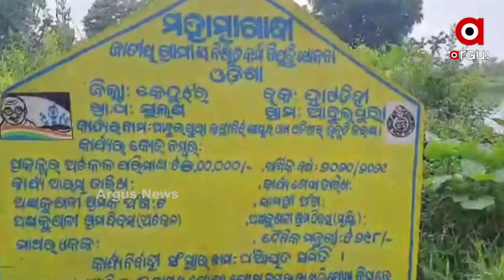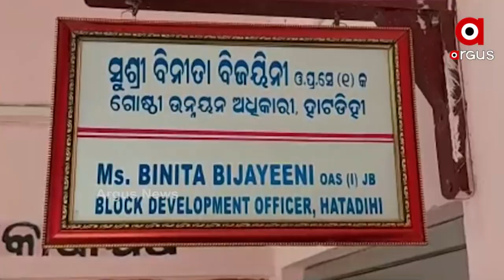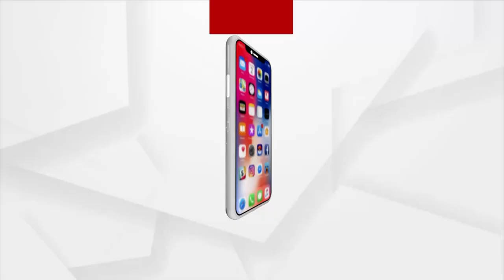ମାଟି ପକାଇ ଖେଳପଡିଆ ଉନ୍ନତିକରଣ ନାଁରେ ଟଙ୍କା ଚଳୁ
ମାଟି ପକାଇ ଖେଳପଡିଆ ଉନ୍ନତିକରଣ ନାଁରେ ଟଙ୍କା ଚଳୁ। କେନ୍ଦୁଝର ଆନନ୍ଦପୁରରୁ ଆସିଲା ସାଂଘାତିକ ଅଭିଯୋଗ। ମନରେଗା ଯୋଜନାରେ ମହାଦୁର୍ନୀତି। ଜବକାର୍ଡଧାରୀଙ୍କୁ ମିଳିଲାନି, ମେସିନରେ ମାଟି ପକାଇ ଲକ୍ଷଲକ୍ଷ ଟଙ୍କା ଚଳୁ।